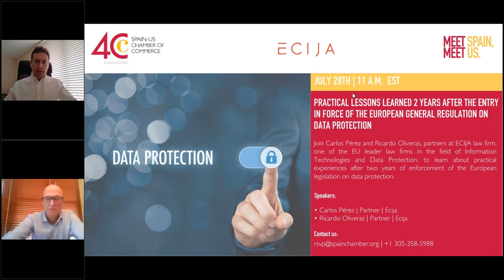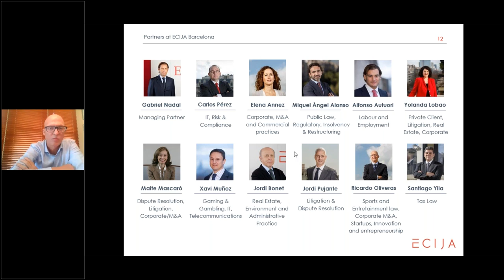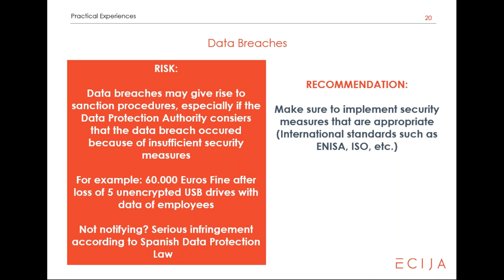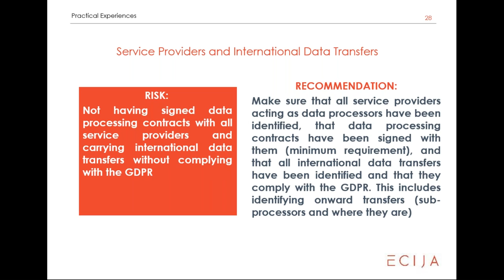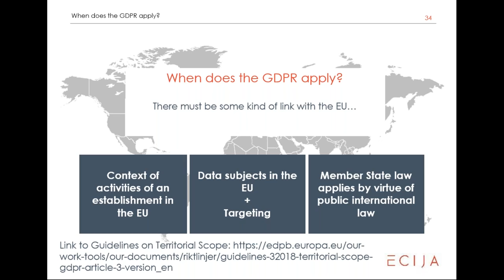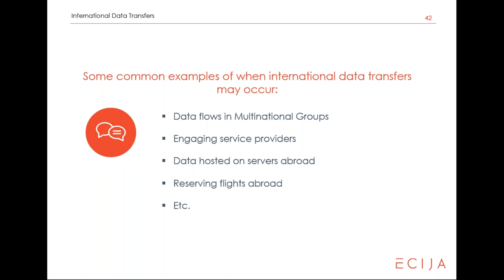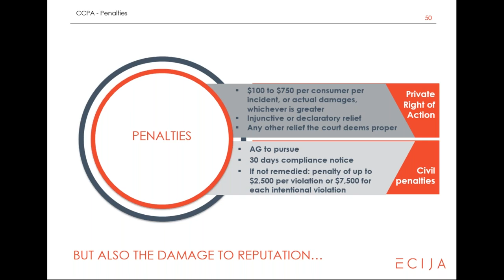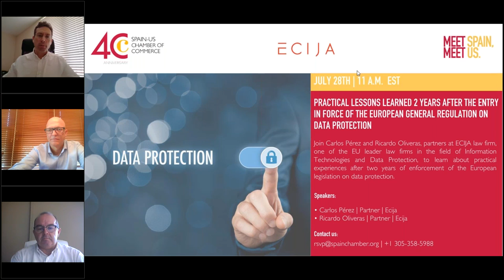Practical lessons learned 2 years after the entry in force of the European General Regulation on dat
In this webinar, thanks to Carlos Pérez and Ricardo Oliveras, partners at ECIJA law firm, one of the EU leader law firms in the field of Information Technologies and Data Protection, we learn about practical experiences after two years of enforcement of the European legislation on data protection.

During this webinar, our panelists will talk about:
 • Practical experiences and penalties imposed by EU Data Protection authorities.
• Transnational implications for US companies with interests in the EU.
• CCPA and Privacy Shield: brief references to data protection legal framework in the US from a practical perspective.

Speakers:
• Carlos Pérez | Partner | Ecija
• Ricardo Oliveras | Partner | Ecija